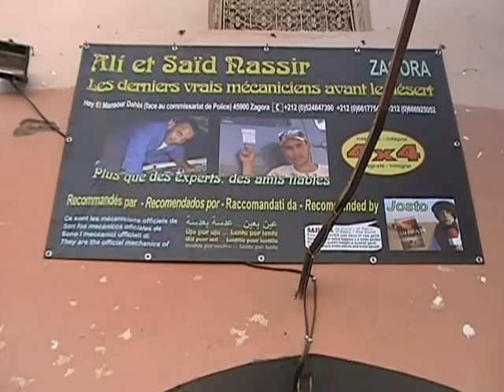MAROC 2010.wmv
RAID HANDI CRAMPONS AU MAROC Novembre 2010